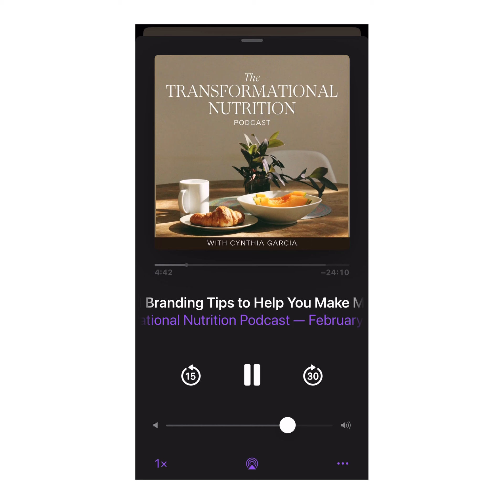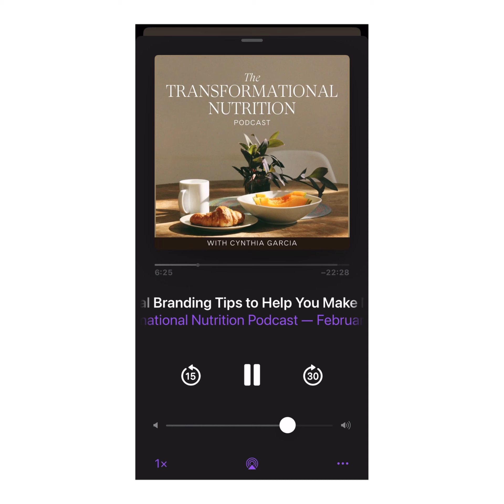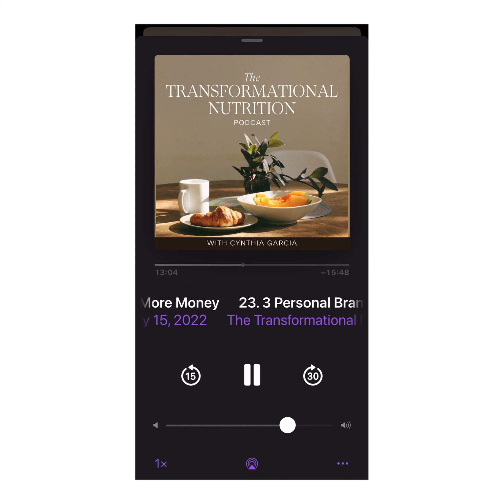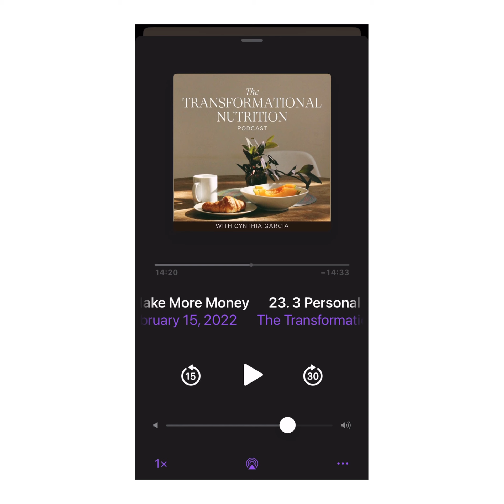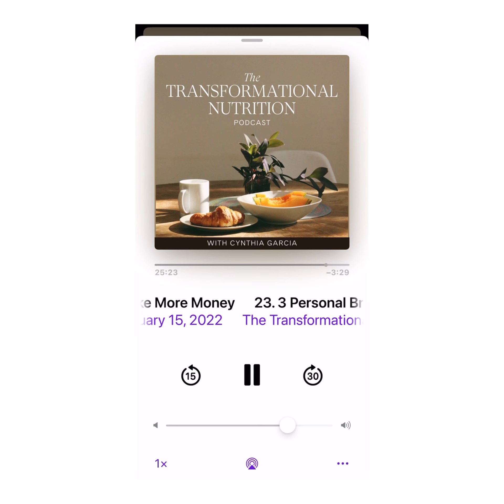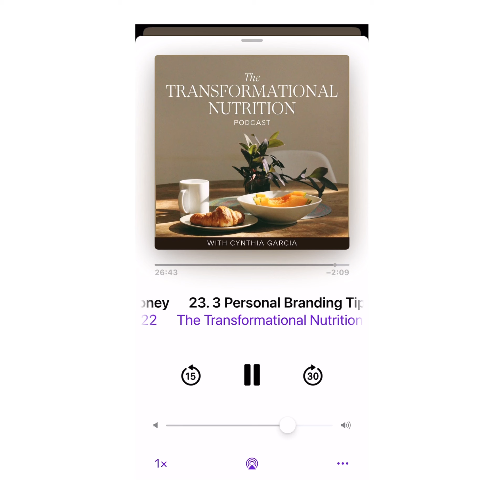The Institute Of Transformational Nutrition Podcast | featuring Coach Sarah Joy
Listen to my story featured on The Transformational Nutrition Podcast of how I went from super sick in 2009 with Hypothyroidism & Hashimoto’s to a Thyroid Coach in 2020

Tiktoc @coachsarahjoy
 Fb Coach Sarah Joy

My different program options:

1. The gut restoration program
2. 90-minute intensive coaching call
3. 6-month program Total Thyroid Transformation